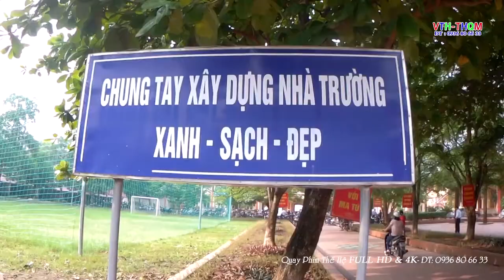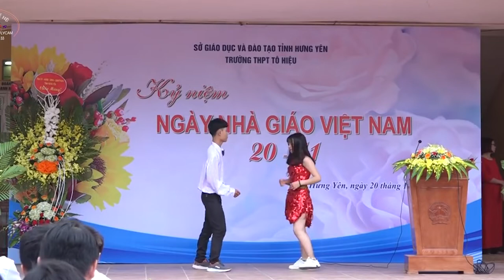Trường trung học phổ thông tô hiệu thành phố hưng yên